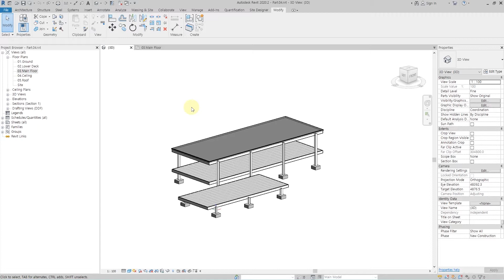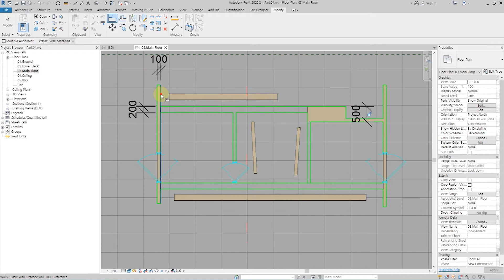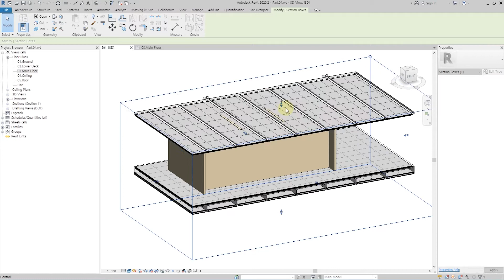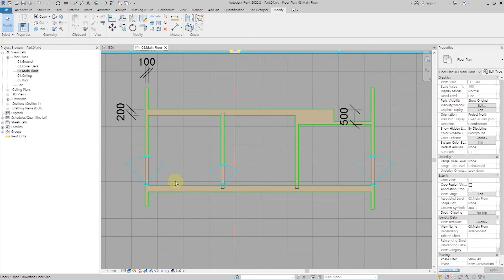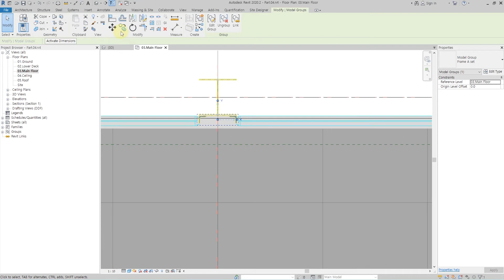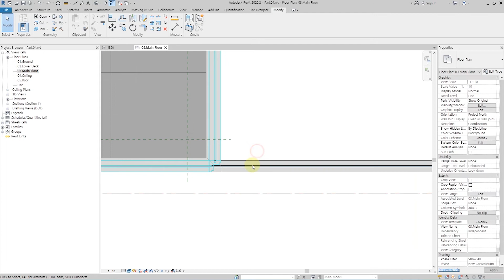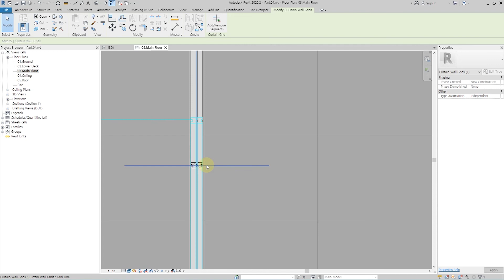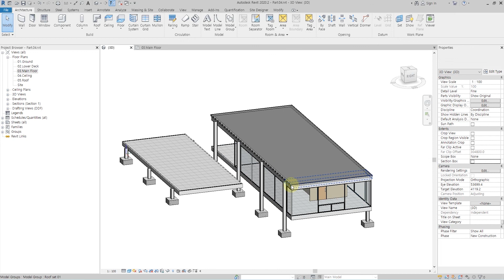Revit Tutorial for beginner | Farnsworth House Part.4 [ENG Sub]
This is the fourth part of creating the Farnsworth House

판스워스하우스 만들기 네번째 파트인 벽체와 문 그리고 커튼월 작성에 관한 영상입니다.